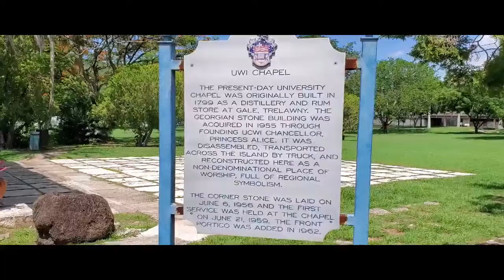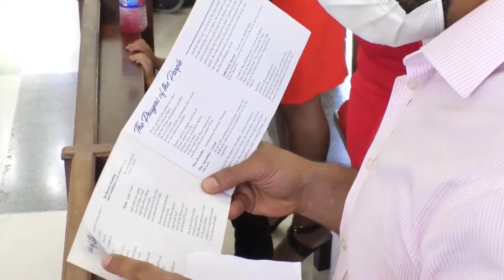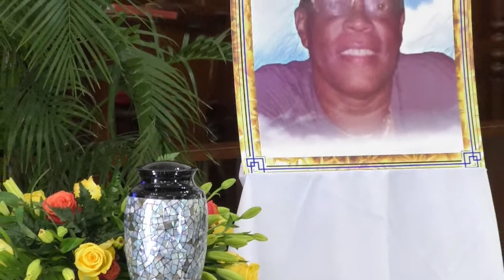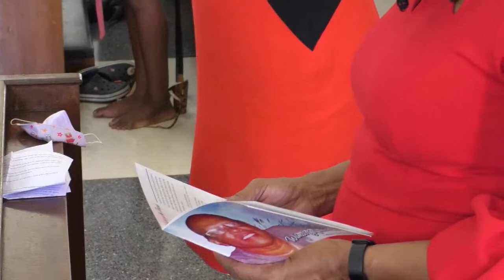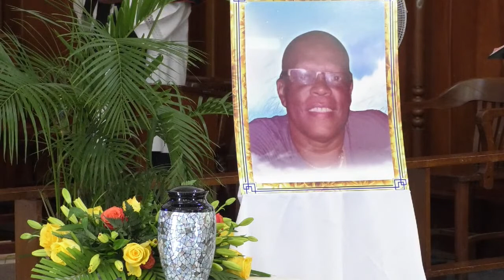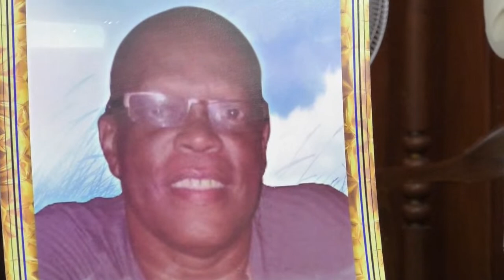Thanksgiving Service for the Life of Wilmot Jeff Bonnick